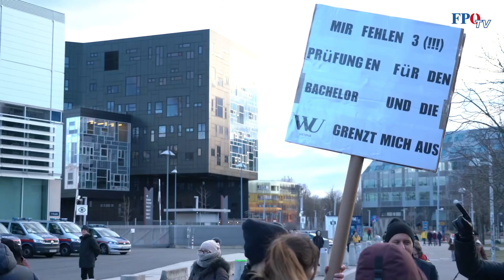Voller Erfolg: RFS-Demo gegen Impfzwang an den Unis!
Es darf nicht sein, dass Studenten aufgrund ihres Impfstatus vom Studium ausgeschlossen oder benachteiligt werden.

Der Ring Freiheitlicher Studenten (RFS) hat gemeinsam mit unserer FPÖ-Nationalratsabgeordneten Petra Steger vor der Wirtschaftsuniversität Wien (WU) ein starkes Zeichen für die Freiheit Ungeimpfter gesetzt und der menschenverachtenden 2G-Schikane eine Absage erteilt! Wir erinnern uns zurück: Die WU hat vor kurzer Zeit angekündigt, dass ungeimpfte Studenten keinen Zutritt mehr haben.😡